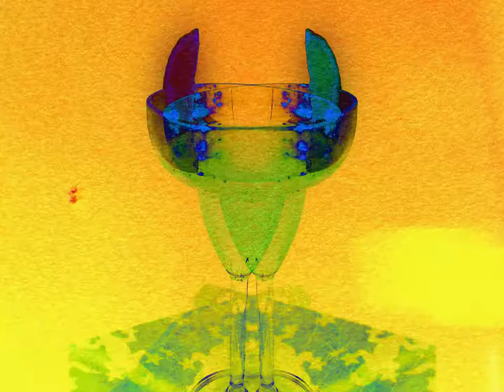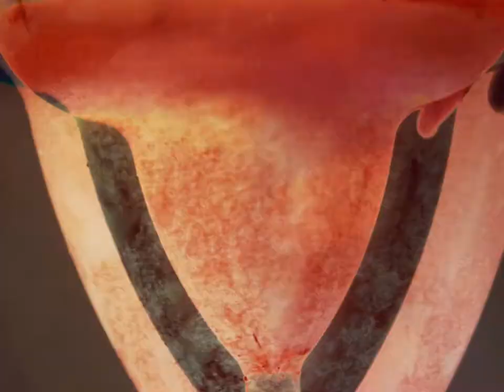Axefield - Cocktail Culture || Music Video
Axefield is back. After his introduction on the Intercept V/A with his incredible 'Slug' the Amsterdam-based producer is now back with his Intercept EP debut called 'Cocktail Culture'.

The 4 track-EP takes you through different chapters of the Axefield sound, each track with a playful and adventurous edge that's sure to surprise you.

Opener 'Cricket Drum' is a southside 808 inspired tune, combined with Dutch trance synth work. It makes for an odd combination that surprisingly works well. We're safe to say that we can't wait to hear this one out in a club environment.

'Soothe The Hyperactive Mind' does exactly the opposite as the title suggest. This 150 bpm floater feels lightfooted, but surprises at every turn with its deep basslines and joyful synth stylings.

Title track 'Cocktail Culture' takes you to a more relaxing side, cocktail in hand. The off-kilter drums are combined with vocal chops that work in a hypnotizing fashion, taking you to the track we know Axefield from: 'Slug'.

Video by: Gus Wickerhoff